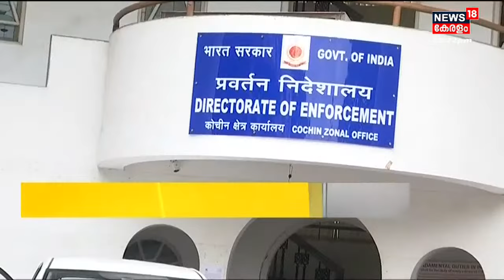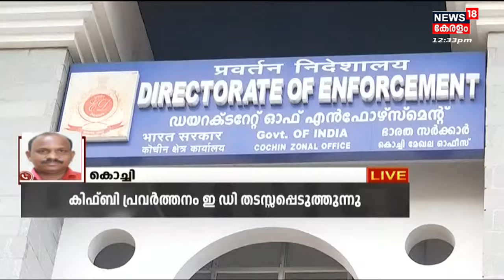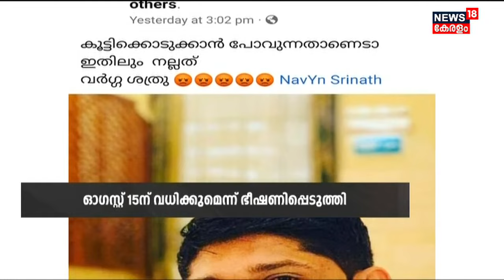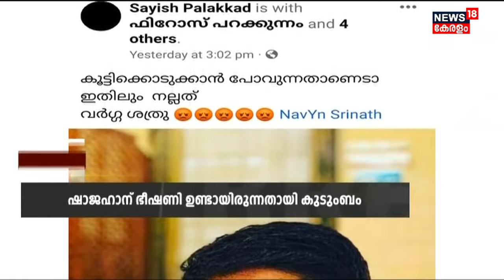Malayalam News @ 12 PM | പന്ത്രണ്ട് മണി വാർത്ത | Kerala News Bulletin | 16th August 2022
Malayalam News :  ഈ മണിക്കൂറിലെ പ്രധാന വാർത്തകൾ ഒറ്റനോട്ടത്തിൽ അറിയണോ? നാട്ടിൽ നടക്കുന്നത് അനുനിമിഷം അറിയണ്ടേ? കാണു, ന്യൂസ്18 കേരള പന്ത്രണ്ട് മണി വാർത്ത.